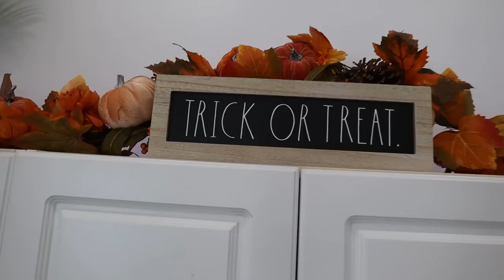Getting Bill's name Tattooed on my chest..*His Reaction*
-2017 is when we both started working at a grocery store called Marianos! Mariah was hired as a cashier and I (Bill) was a bagger! As you can tell, it was love at first sight! After only a month Bill popped the question on March 22, 2017!